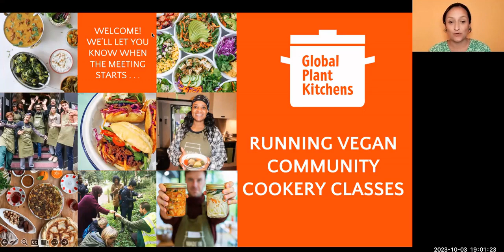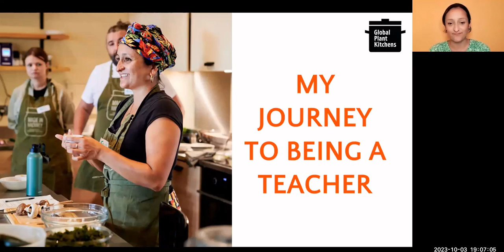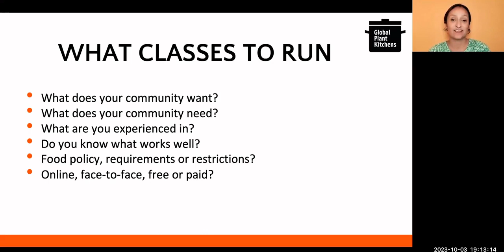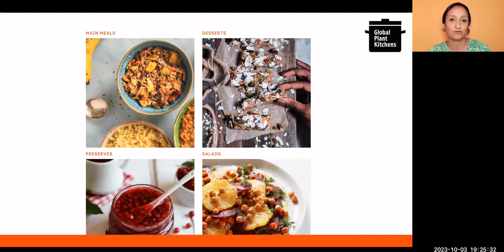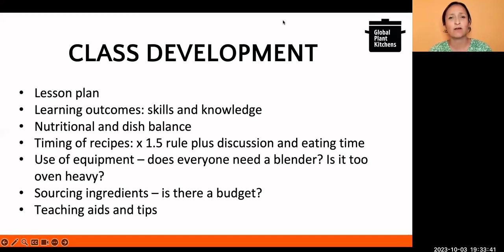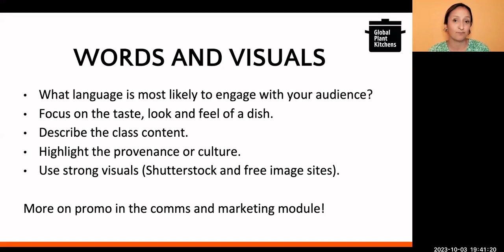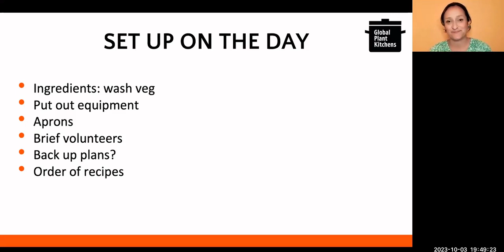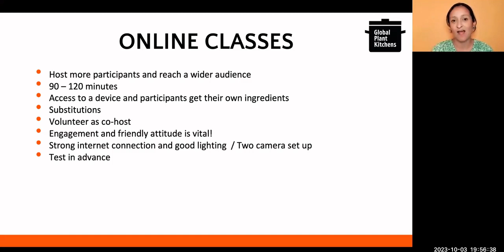How to run vegan community cooking classes | Global Plant Kitchens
Join Made In Hackney chef and teacher Sareta Puri explain how to plan for, run and review vegan or plant-based community cooking classes. This includes determining who the class is for, what type of class to run, planning recipes, getting the right equipment and the delivery on the day. This video will support any new vegan food projects get started today!

To get the most out of this session it is recommended that you register for access to all free resources and support